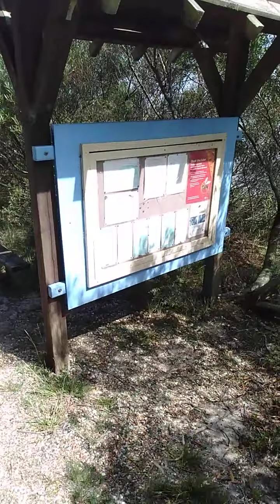Seagull Drive Foreshore Loch Sport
For DELWP to view the erosion and the dangerous walking spots along with the debris from trees etc, potential fire risks.